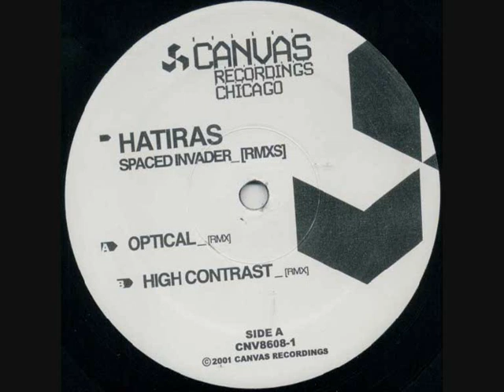Hatiras - Spaced Invader (Optical Remix)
Excellent 2001 remix from Optical. Not quite a widely played as the J Majik version, but a quality D&B track.